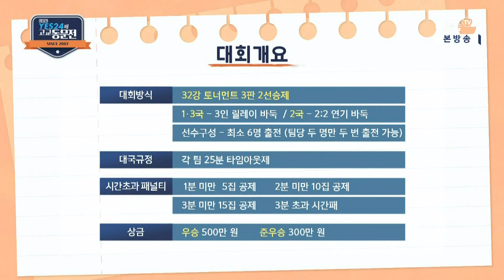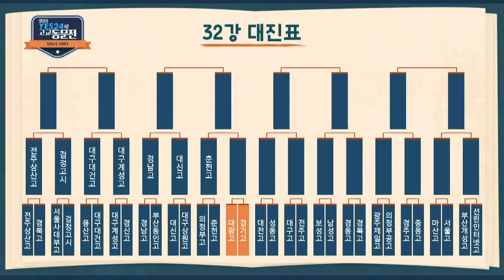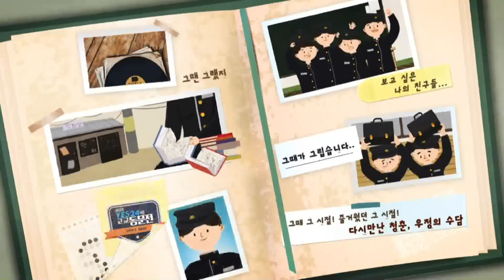[제14기 YES24배 고교동문전] 32강전 8경기 2국 대광고vs경기고 (01/29)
[제14기 YES24배 고교동문전] 32강전 8경기 2국 대광고vs경기고 (01/29) 다시보기